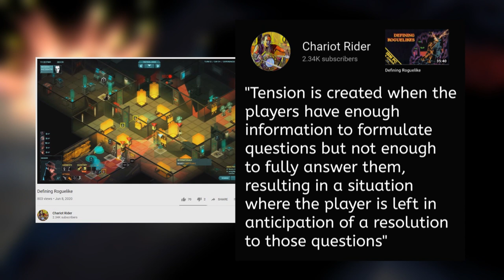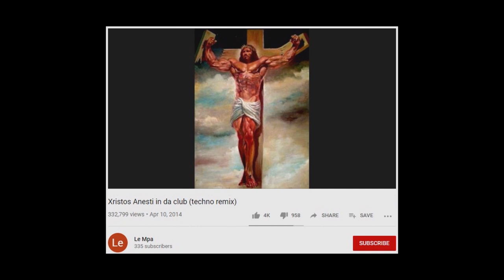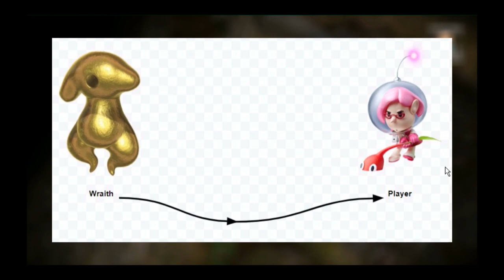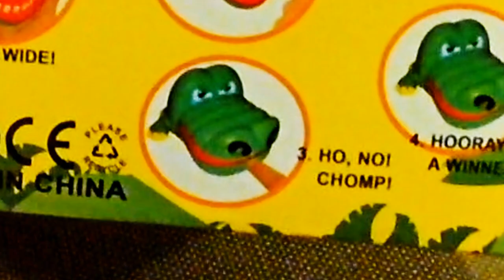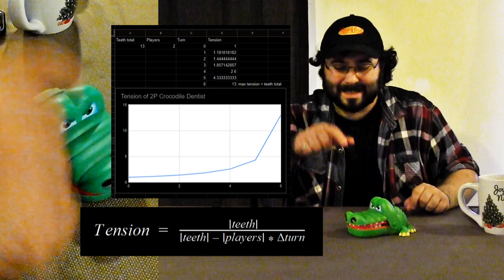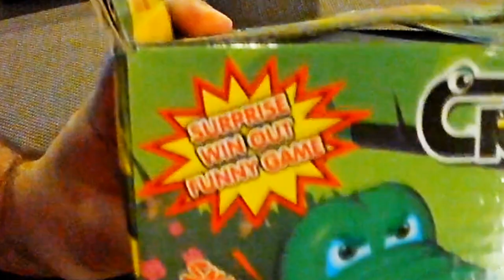Tension vs Stress in Game Design ft. Crocodile Dentist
🐊🦜🎲 Tension and Stress in Game Design ft. Crocodile Dentist 🎲🦜🐊

An exploration and demonstration of how games create Tension and Stress and how players are effected. Featuring the games Crocodile Dentist, Pop-up Pirate and Perfection, fun stuff!

--- Other Pikmin Videos  ---

--- Mentions ---

*** ask me about my new Discord server ***

--- Support ---

--- Sources ---

WHAT IS PSYCHOLOGICAL TENSION?

Toward a general psychological model of tension and suspense